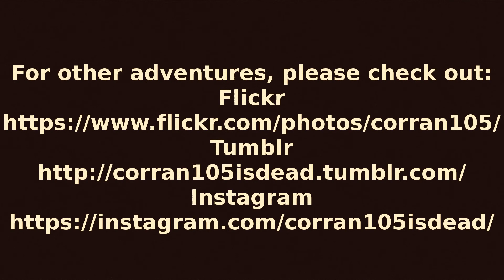Paddling Florida - The Pristine Beaches of Honeymoon Island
Paddling to private beaches and busy, boat-filled swim areas along the north end of Honeymoon Island and Pelican Bay.  Set to the song "Learnalilgivinanlovin by Gotye".